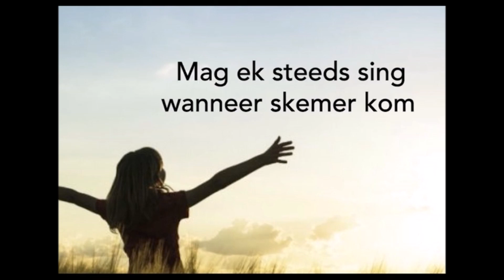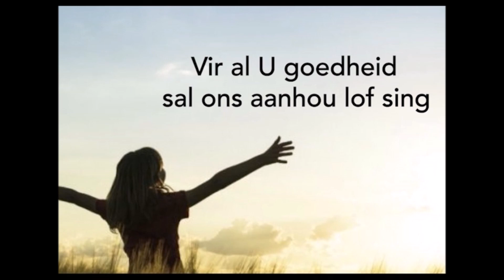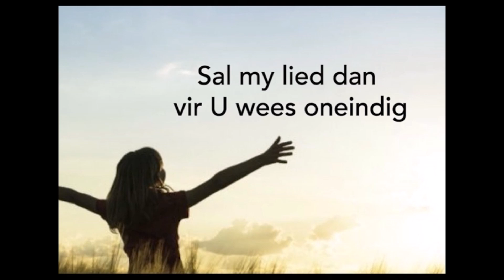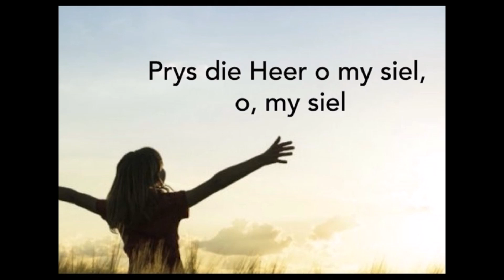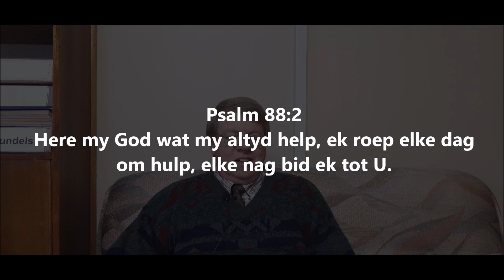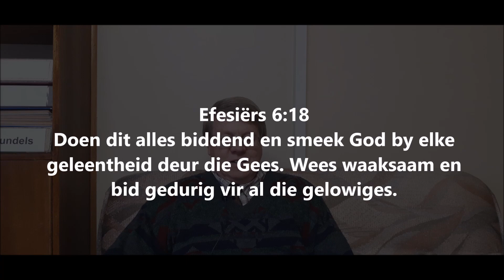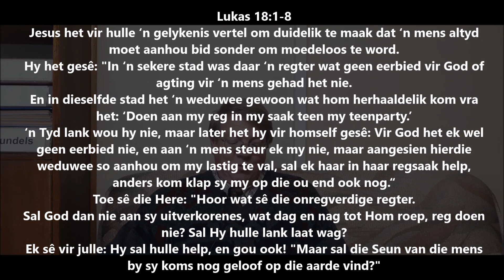NG Riebeeckstad Erediens 6 Augustus 2023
Erediens van die NG Gemeente Riebeeckstad op 6 Augustus 2023
Tema: Geestelike dissipline: Gebed
Tekste: Psalm 88:2; 1 Tessalonisense 1:2-3, 5:17; Efesiërs 6:18; 2 Timoteus 1:3; Lukas 18:1-8
Prediker: Ds. Christo Nel